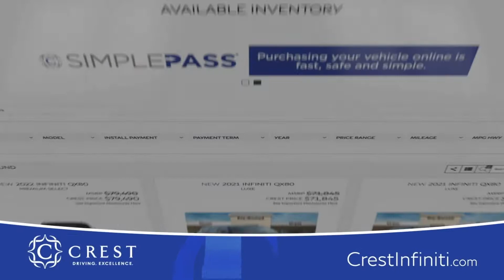Crest Infiniti September Test Drive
CREST INFINITI

6100 State Highway 121 Frisco TX 75034 US